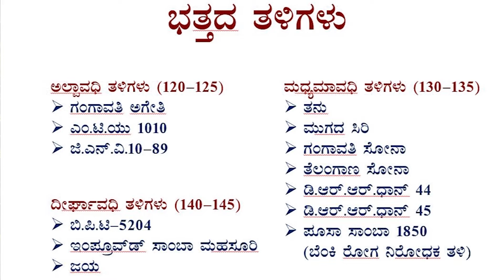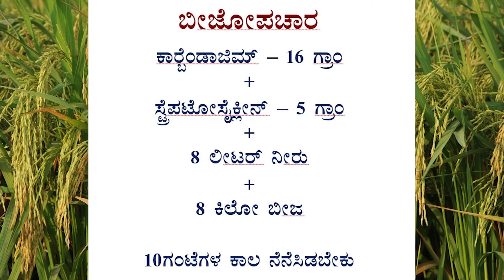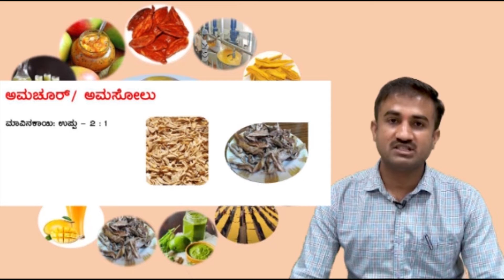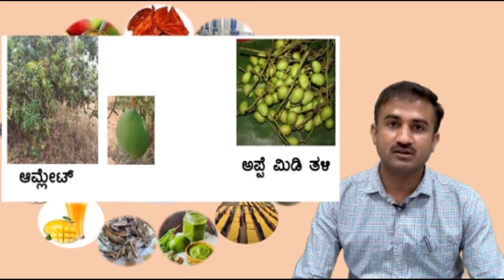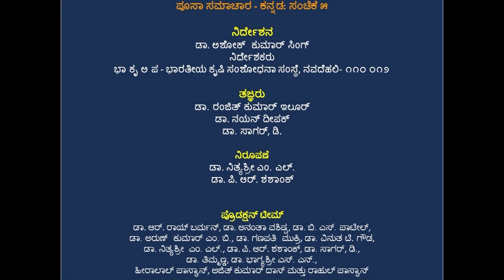ಪೂಸಾ ಸಮಾಚಾರ ಕನ್ನಡ: ಸಂಚಿಕೆ ೫ Pusa Samachara Kannada Episode 5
ಪೂಸಾ ಸಮಾಚಾರ – ಕನ್ನಡ, ನವದೆಹಲಿ, ಭತ್ತಧ ಸಸಿ ಮಾಡಿ ತಯಾರಿಕೆ, ಮಾವಿನ ಮೌಲ್ಯವರ್ದಿತ ಉತ್ಪನ್ನಗಳು, ಸಮಗ್ರ ಕೀಟ ನಿರ್ವಹಣೆಯಲ್ಲಿ ಮೋಹಕ ಬಲೆಗಳ ಪಾತ್ರ ಮತ್ತು ಹವಾಮಾನ ಮುನ್ಸೂಚನೆ ವರದಿ
IARI, Pusa Samachara Kannada, New Delhi, Rice nursery bed preparation, value added products of mango, role of pheromone traps in IPM and weather forecast